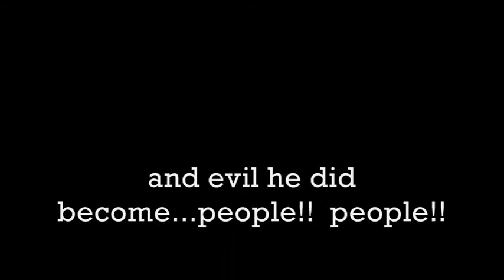to whom it may concern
nlucky Fried Kitten with special guest, Andy White. Recorded at The Cherry Tree, Maidstone. 09.05.09